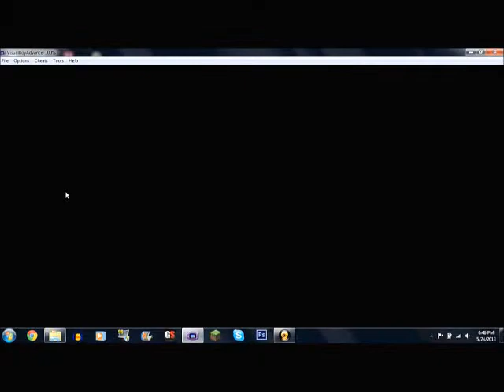Pokmon let's play Fire red 5 (Battle Time)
This lp is a fun yet odd revenge battle with Gary will I win or fall in crushing defeat.

Note: I don't have the copy rights